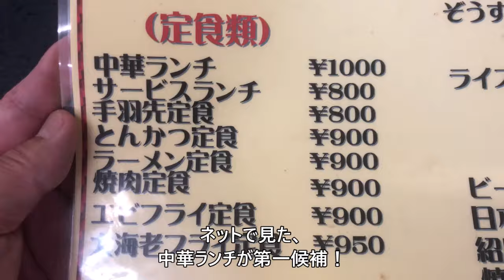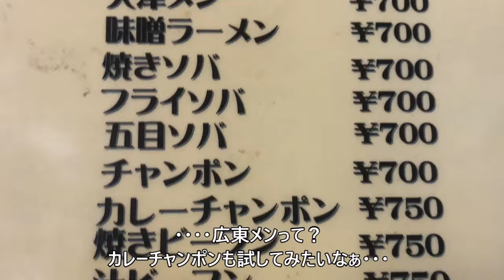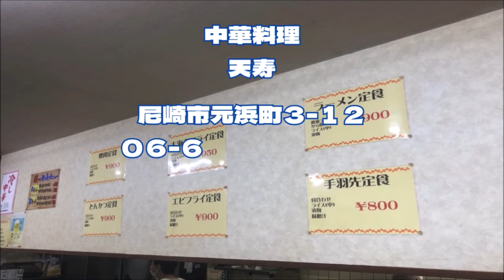【尼崎 グルメ】元浜町の 中華料理 天寿！【関西 兵庫】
中華料理
天寿

・　中華ランチ　￥１０００

尼崎市元浜町３－１２
０６－６４１７－２０１０
１１：３０～１４：００
１７：３０～２０：００
休　火・水・木曜日